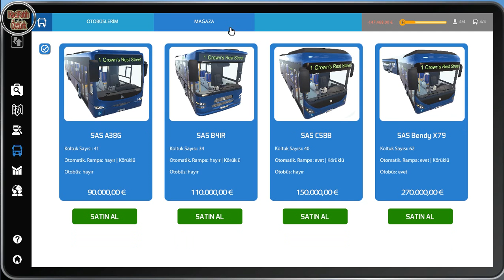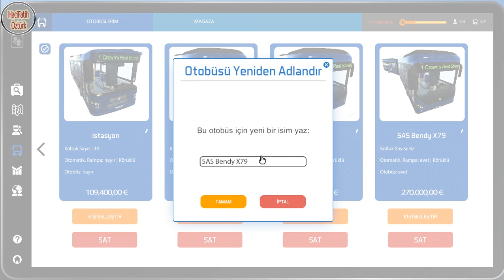Bus Simulator 16 -ilk bölüm - çok çarptım yaaa!